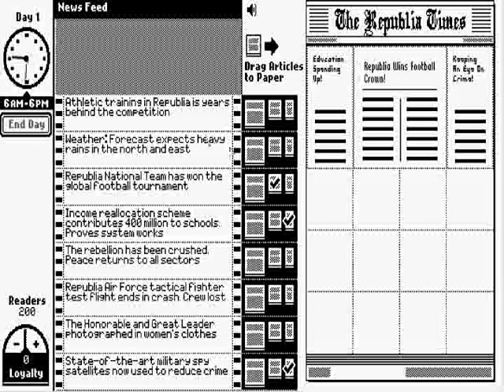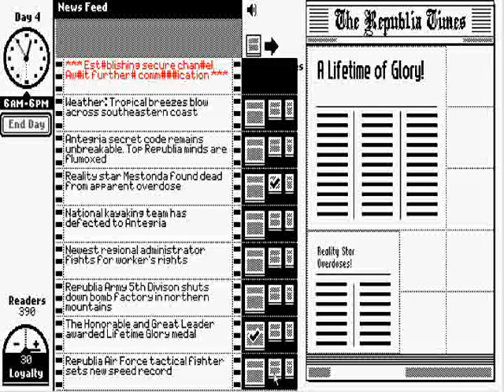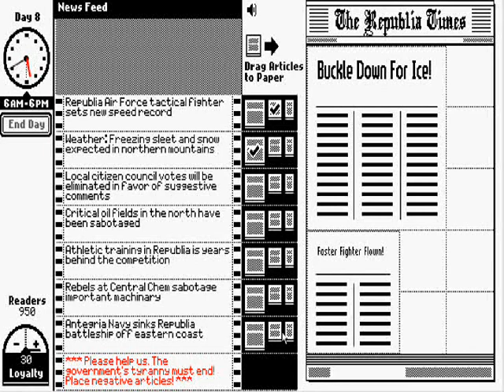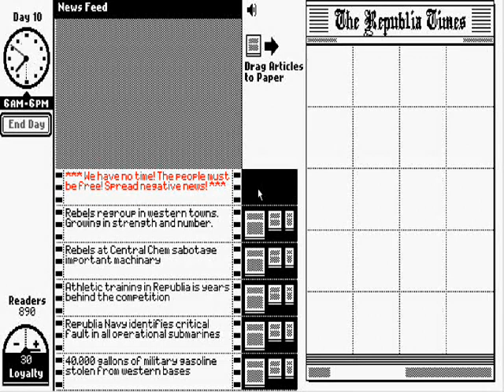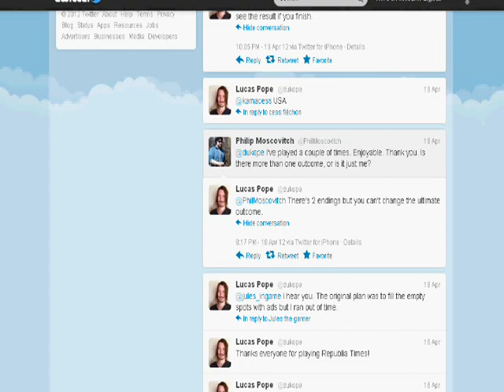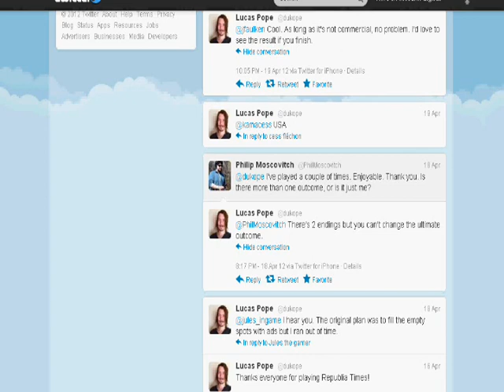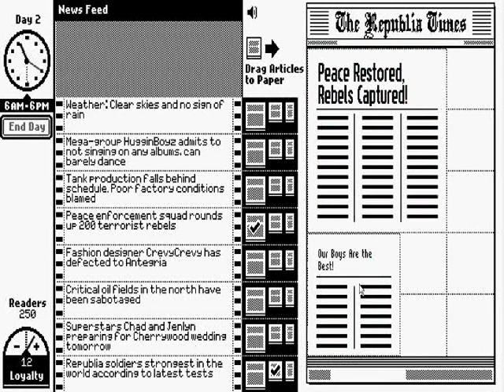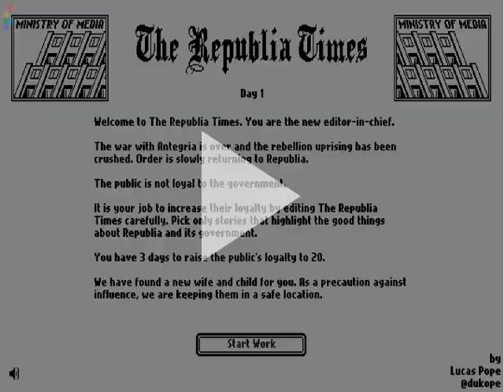Let's Play The Republia Times Part 3